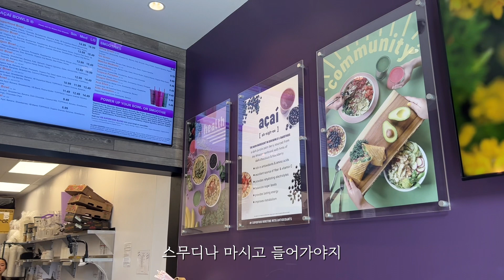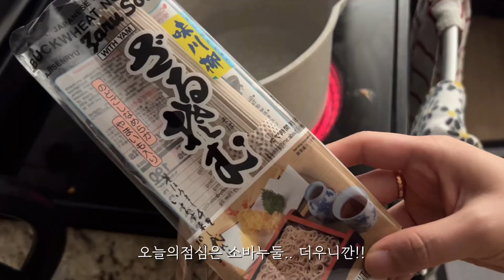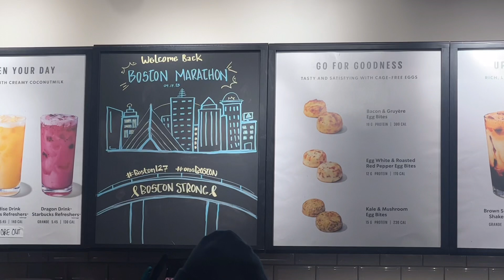[Boston Vlog] 갬성따위 1 도없는 현실밥상라이프